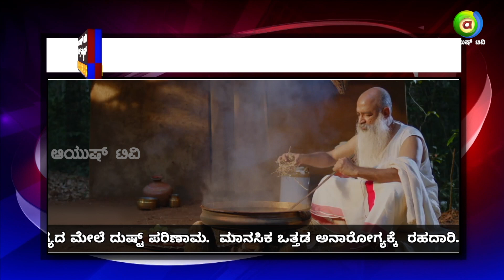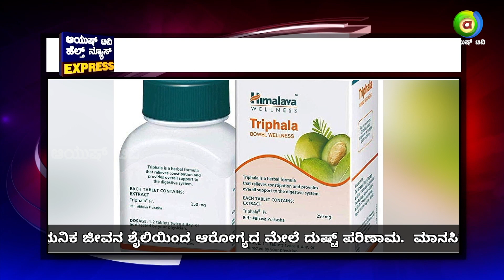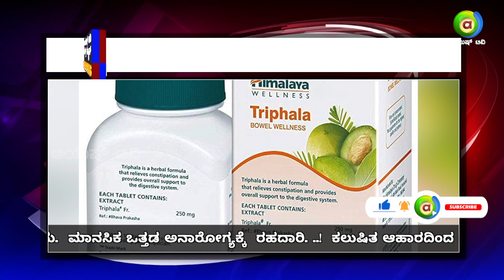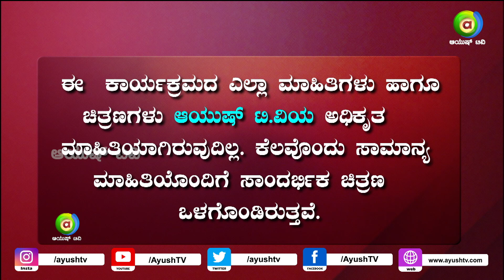ಪುರಾತನ ಗಿಡಮೂಲಿಕೆಗಳು ಮನುಷ್ಯನಲ್ಲಿರುವ ಸಂತೋಷದ ಹಾರ್ಮೋನ್ ಗಳನ್ನೂ ಹೆಚ್ಚಿಸುತ್ತದೆ ಅನ್ನುತಿದೆ ಅಧ್ಯನ | Ayush TV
Ayush Health Express is a brand new show airing on Ayush TV at 8:30 PM Monday to Friday.